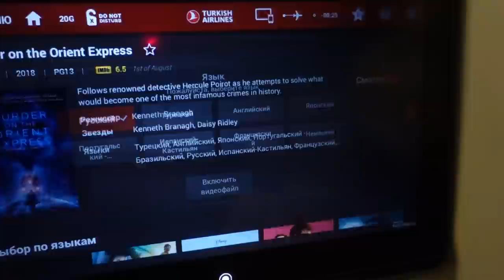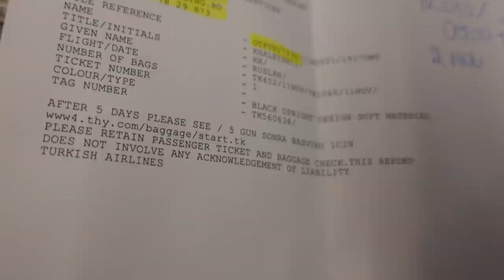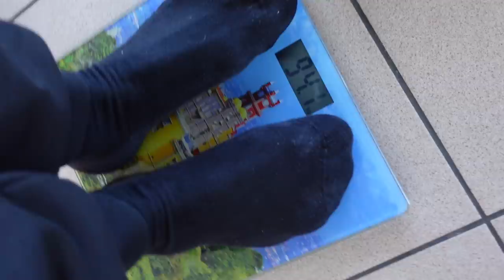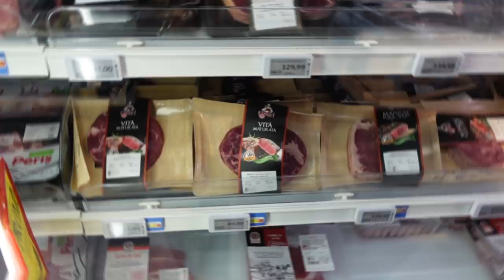24 часа Ада | Road to Romania Muscle Fest | Руслан Халецкий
Друзья, выпуск из Румынии, одна из самых стрессовых поездок!
Перед вылетом разрисовали балончиком машину.
В турции чуть не опоздал на самолёт в Румынию.
По прилёту в Бухарест, потеряли багаж, где было всё.